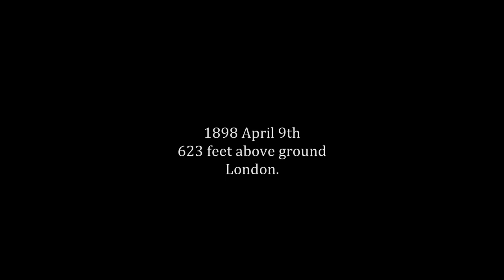SkautFold: Usurper - PS4 Gameplay COMENTADO pt-BR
Salve galera! Tiozão japa na área. Mais um jogo  comentado. E o título de hoje é SkautFold: Usurper. Valeu mesmo hein? Pessoal nunca pedi nada, é de graça se inscrever aqui no canal, dá essa força aí. Valeu!

SkautFold: Usurper
É um jogo de ação com elementos de RPG em plataformas não linear com visão lateral 2D, gráficos e música simples.

Você inicialmente conta com uma espada como arma principal, desliza por baixo de espaços que não poderia passar andando, conta com o rolamento para desviar de ataques e um escudo que acionado em tempo certo não tomará dano.

Cada inimigo tem uma forma de ataque e aprender a lidar com a defesa e o contra-ataque é preciso. Ao longo do caminho poderá encontrar caixões que conterá armas, armas essas que podem ser armazenadas nos direcionais d-pad respectivos.

Poderá encontrar vida em lugares específicos em formato de orbes de sangue. Qualquer ação gastará a barra de fôlego que se recupera instantaneamente após.

"Usurper é um RPG de ação em estilo Metroidvania. Terrores sobrenaturais foram soltos pela Cidadela do mundo exterior, e seu trabalho é libertar Londres desses horrores e vencer o Navegador! Use o novo sistema de “Defesa” que recompensa habilidade e precisão para explorar a gigantesca estrutura e derrotar os pesadelos que espreitam nos interiores.

Esta sequência de Skautfold: Shrouded in Sanity não requer conhecimento do jogo anterior. A recentemente recoroada Imperatriz Eleanor reuniu as forças reais e seus quatro Cavaleiros mais leais para entrar na Cidadela na esperança de descobrir uma maneira de libertar Londres dos horrores. Já Waltham, líder dos Weimar, usa suas forças para escalar a Cidadela e desafiar seu Líder, o Navegador, por seus próprios… objetivos…

Recursos:

- História envolvente sobre a improvável aliança entre um cavaleiro e o ser sombrio que o ressuscitou.

- Sistema de batalha original focado na “Defesa”, que permite ao jogador arremeter no meio de ataques, recompensando timings precisos e avaliação de riscos.

- Mundo gigante e interconectado de forma versátil com diversos atalhos e áreas, como cidades humanas, cenários alienígenas, grandes bibliotecas, jardins etéreos, um mecanismo sobrenatural e uma espaçonave caída.

- 8 atributos diferentes para evoluir (com realocação de atributos) e mais de 90 armas e feitiços para criar incontáveis builds de personagem.

- Modos de jogo especiais, como “sem defesa”, 1 HP, morte permanente e speedrun integrada."
FIM DA SINOPSE

O jogo não está traduzido para o português brasileiro, pra variar mais um jogo comprado em promoção com desconto de 50% a R$39,95 válido até o dia 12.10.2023 na PlayStation Store.

Publicado por Red Art Games, censura 14 anos por conter linguagem imprópria, temas sensíveis e violência, é pra 1 jogador local, lançado em junho de 2023, classificado como ação. Informação importante: é platinável.